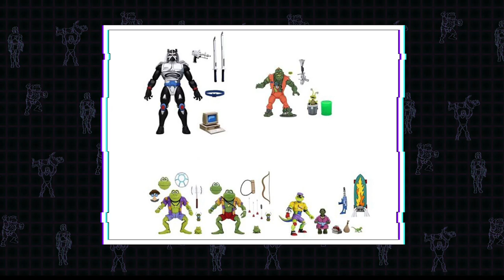News 1 15 2021 Playmates TMNT, Mezco 112 Day, Neca Predator, Mafex Billy Butcher, Neca TMNT & More!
Weekly Toy News every Friday.

Follow Nate and the Figuratively Speaking Podcast on Facebook and Instagram: @FipSpeakPodcast
Follow Jarmar on Twitter: @jarmar_GAMES

Teepublic.com/user/vaultofpersonalitycomics
Music for our intro by Daniel Figueroa

Time Stamps:
0:00 Start
1:29 Mcfarlane DC Multiverse, Gold Label Spawn, & Warhammer
9:27 Mezco 1:12 day Batman!
18:45 Marvel Legends She Hulk
21:51 Neca Predator 2 Box Art
24:44 Playmates TMNT Rerererereales
35:08 Q-fig Rocketeer, Darkwing Duck, & Gargoyles
41:37 Boss Fights Studio Flash! AHHHHH! Restocks
44:45 Beast Kingdom WW84 Gold Armor 8tion Heroes figure
48:05 Mafex Billy Butcher!!!
51:16 Turtle Watch 2020
1:01:07:28 Weekly Purchases
1:19:05 GIVEAWAY!!!